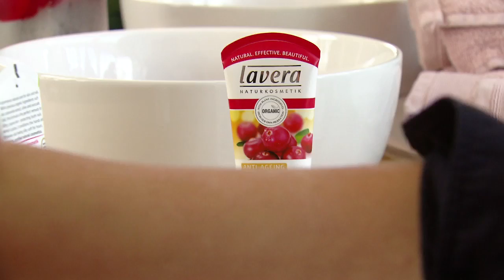NATRUE at lavera Press Event Amsterdam - November 2016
Watch NATRUE Label & Communication Assistant Krystel van Hoof giving a statement at 00:45 at the lavera Press Event on 6th November 2016 in Amsterdam!